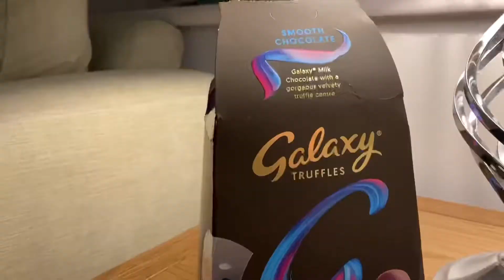The Lockdown Diaries 2021 - #41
Another day, another day getting through lockdown!